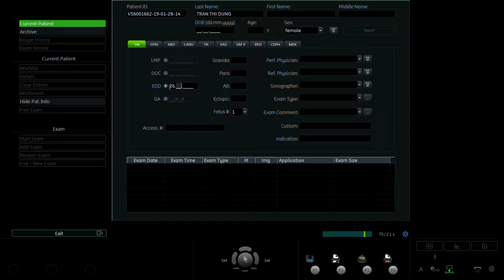TRẦN THỊ DUNG